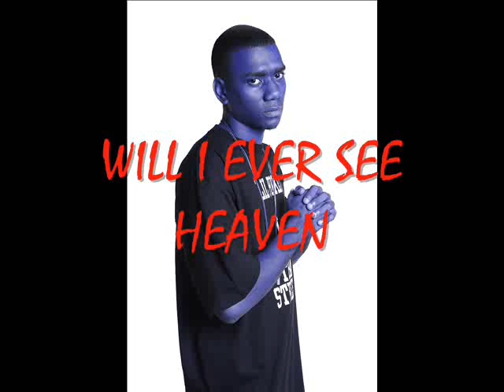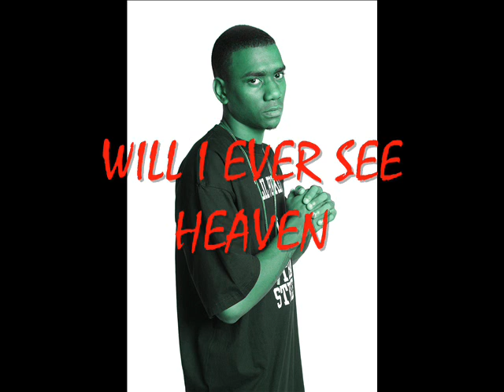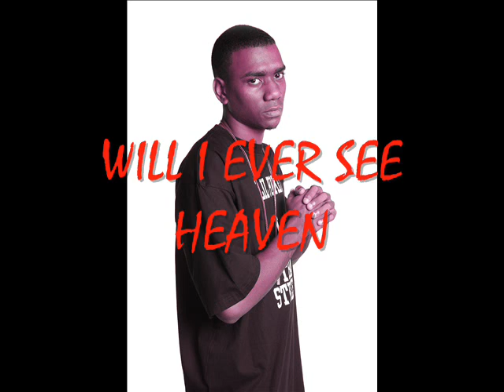WILL I EVER SEE HEAVEN BY LIL POKEY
REAL LIFE